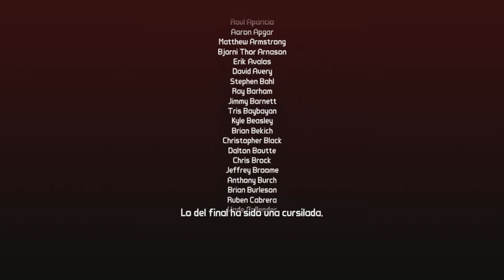Borderlands 2. Lleguemos a NP8 (cap. 37)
Nuevo capítulo del consultorio del canal donde contesto a vuestros comentarios mientras subo a NP8 a un Psicópata. Hoy Finalizaremos el DLC de la pirata Scarlett.